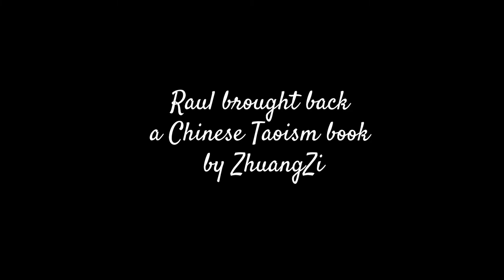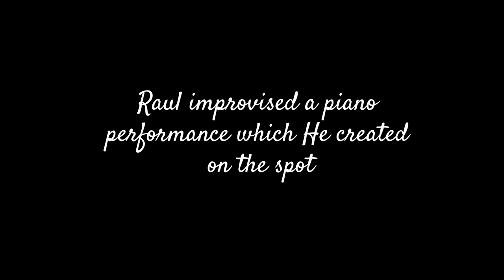Conversation about life and art with Mexican artist Raúl Herrera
Raúl Herrera born in 1941, is a Mexican Postwar & Contemporary artist, bases in Oaxaca, Mexico. Raul's distinguish painting style - combination of Chinese ink brush works and western painting approach caught my eye.

Raul studied Aesthetics & Psychology of Art & Philosophy at The National Autonomous University of Mexico and later on trained at the École Nationale Supérieure Des Beaux-Arts in Paris, the city where he had his first individual exhibition. He has exhibited his work at the Museum of Modern Art in Mexico City, and received the Acquisition Award at the National Salon of Fine Arts Painting in Mexico City in 1973. Raul also exhibited his work in other part of world  like Italy, Rome.

In 2008, his work was exhibited at the Museum of Contemporary Art of Yucatan, and he was invited to the Cervantino Festival in Guanajuato. He has been a recipient of the National System of Art Creators scholarship three times. He has taught painting and drawing in the recently created Bachelor of Visual Arts program at UABJO, of which he is also a co-founder with the teacher Shinzaburo Takeda and Manuel Matus.

He studied Taoism when he was young and a Tai Qi master too. In this conversation, he shared with me his life story, art journey, advices to the young artist and how the philosophy influence on his view of life and in his art. As an emerging artist myself, valuable learning from this conversation.